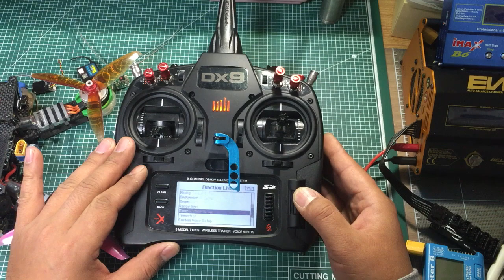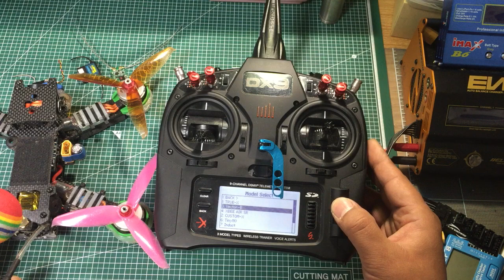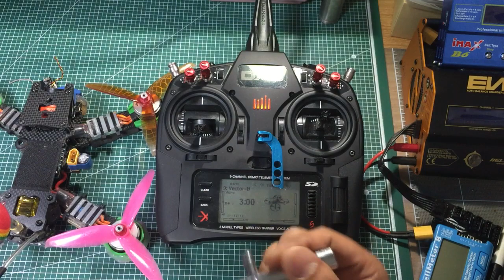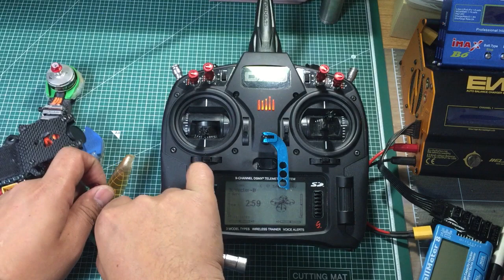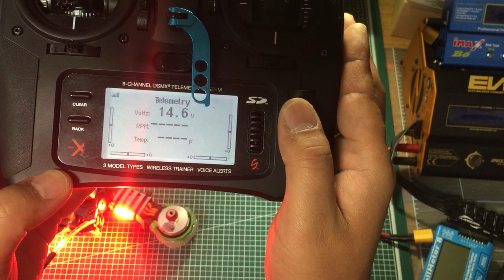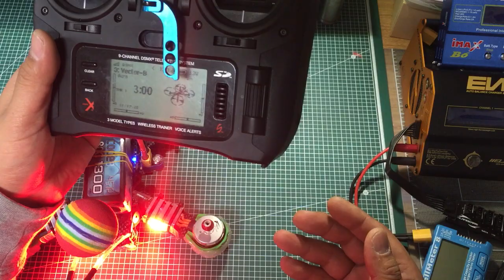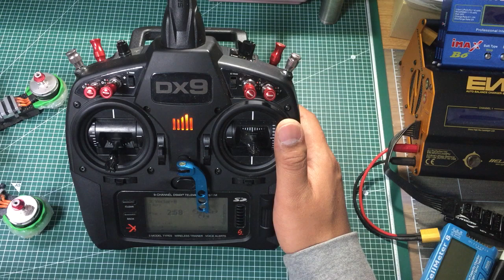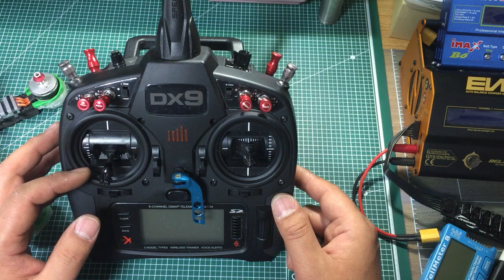금빛대디의 - 레이싱 드론채널 : #8 조종기와 수신기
레이싱 드론에 입문하는 분들을 위한 기본적인 소개와 정보를 모아 보았습니다.

스펙트럼 DX9을 기준으로 조종기, 수신기의 역할에 대해서 준비해 보았습니다.